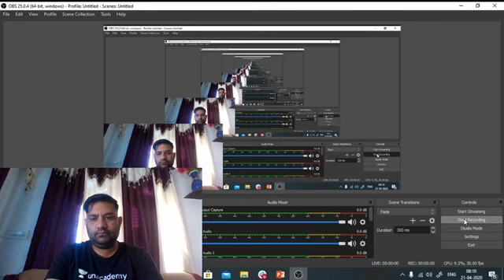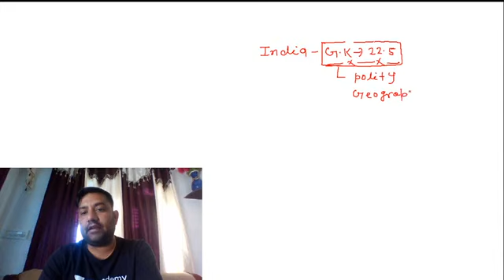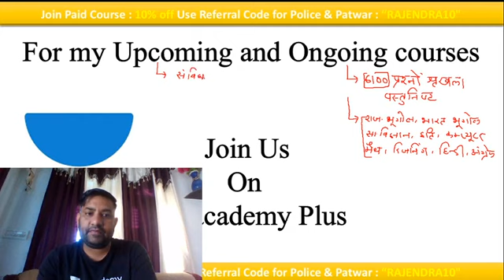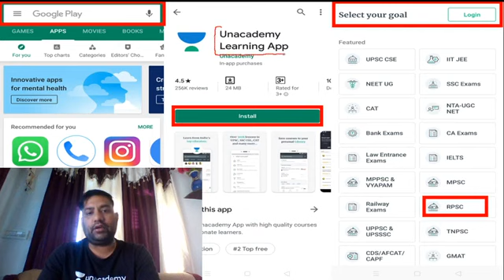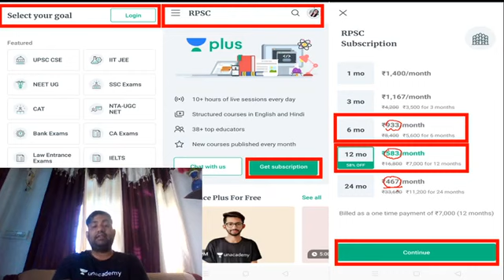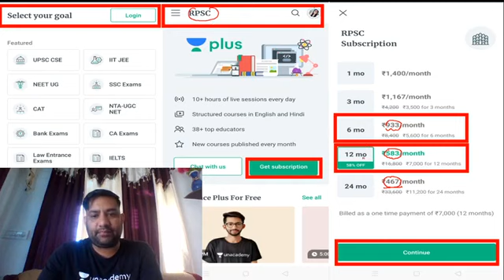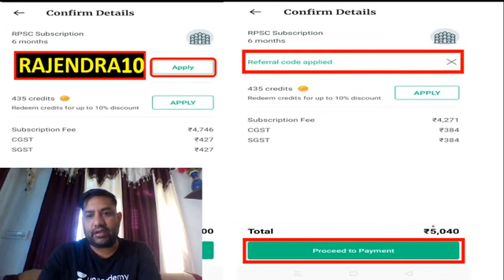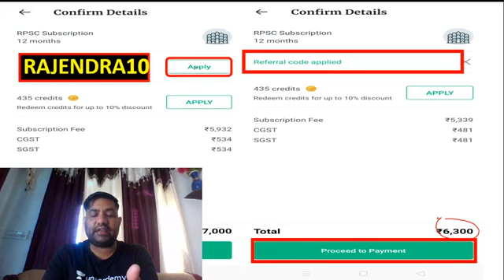Raj Police & Patwari 2019 | Complete Crash Course | Use Promo Code "RAJENDRA10" & Get 10% Off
Raj Police 2019 | Rajasthan Patwari 2019 | Complete Geography Course by Rajendra Sir | Complete Geography for Raj Police and Patwari 2019 Exam

✿ Morning Shows:
05:00 AM - Current Affairs Quiz Show by Bhunesh Sir
07:00 AM - The Hindu Editorial Analysis by Vishal Sir
07:45 AM - फटाफट English by Harsh Sir
08:00 AM - Current Affairs Show by Bhunesh Sir
08:40 AM - Vocabulary Show by Harsh Sir

✿ Reasoning Super Series:
6:00 AM - Reasoning Warm-Up Show by Deepak Sir

✿ RRB NTPC 2019 (CBT-1):
09:00 AM - General Awareness by Rohit Sir
09:30 AM - General Science by Neeraj Sir
10:15 AM - Reasoning by Deepak Sir
11:00 AM - Maths by Sahil Sir

✿ RRB Group D 2019:
12:00 PM - General Science by Ankit Sir
12:30 PM - Maths by Sahil Sir
01:00 PM - General Awareness by Rohit Sir
01:30 PM - Reasoning by Hitesh Sir

✿ SBI PO 2020 (Prelims) Crash Course:
02:00 PM - Reasoning by Puneet Sir
03:00 PM - English by Vishal Sir
04:00 PM - Maths by Arun Sir

✿ RBI Assistant & SBI Clerk 2020:
05:00 PM - GA & Banking Awareness by Sushmita Ma'am

✿ Daily Current Issues:
5:30 PM - Current Issues by Ankit Sir

✿ SSC CHSL 2019 Crash Course:
06:00 PM - Reasoning by Hitesh Sir
06:30 PM - GK by Anadi Sir
07:00 PM - Maths by Naman Sir
07:30 PM - English by Harsh Sir

✿ Daily Current Issue Show:
8:00 PM - Current Issues by Anadi Sir

✿ SSC JE 2019 (Technical) Crash Course:
08:00 PM - Mechanical Engg. by Neeraj Sir
09:00 PM - Electrical Engg. by Ashish Sir
10:00 PM - Civil Engg. by Sandeep Sir

✿ All SSC Exams:
10:00 PM - General Studies by Aman Sir

✿ GK Super Series:
12:00 AM - Static GK by Sushmita Ma'am

1. One Subscription, Unlimited Access
2. Learn from your favorite teacher
3. Real time interaction with teacher
4. You can ask doubts in live class
5. Limited students
6. Download the videos & watch offline